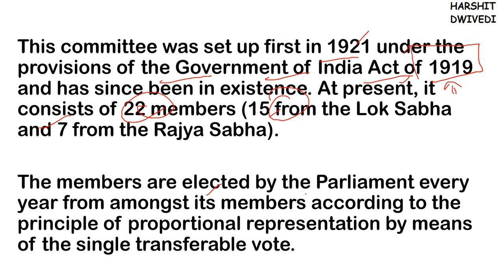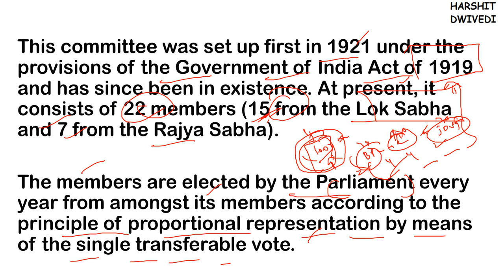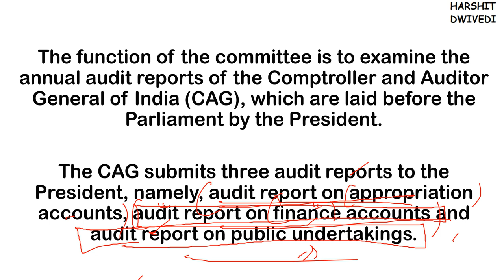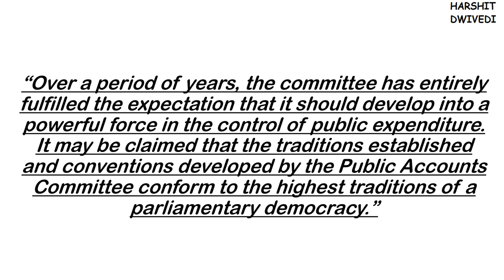(V118) (Public Accounts Committee of Indian Parliament) M. Laxmikanth Polity for UPSC Preparation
# Public Accounts Committee functions, powers and effect